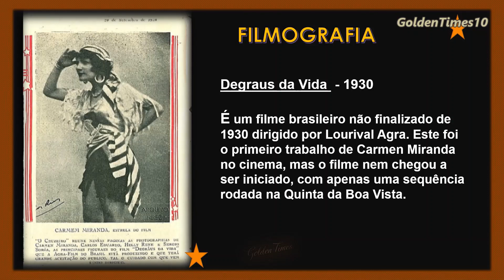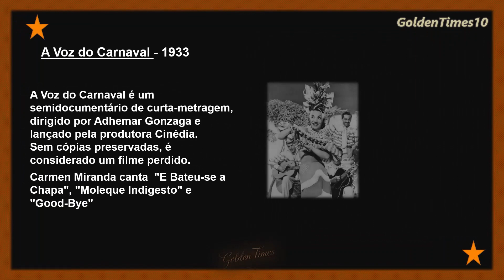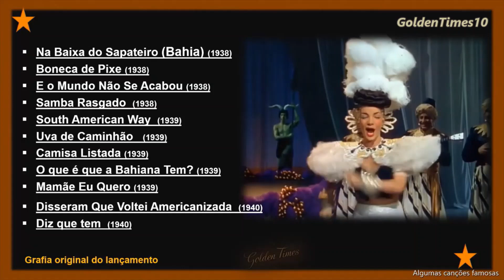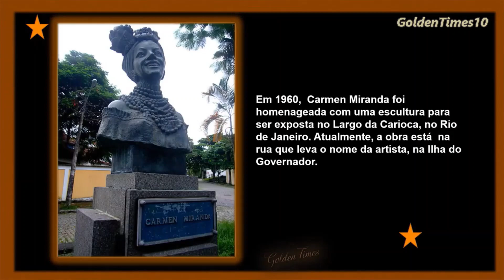Carmen Miranda 🌟 Tribute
Carmen Miranda - Tribute  - Narrado por Goldentimes10 *Legendado/Subtitled

Não possuo direitos autorais das imagens ou músicas apresentadas nesse vídeo. É apenas uma singela homenagem à 'Pequena Notável', Carmen Miranda."

Carmen Miranda (nascida Maria do Carmo Miranda da Cunha; Marco de Canaveses, 9 de fevereiro de 1909 — Beverly Hills, 5 de agosto de 1955) foi uma cantora, dançarina, e atriz luso-brasileira. Sua carreira artística transcorreu no Brasil e Estados Unidos entre as décadas de 1930 e 1950. Trabalhou no rádio, no teatro de revista, no cinema e na televisão. Foi considerada pela revista Rolling Stone como a 15ª maior voz da música brasileira, sendo um ícone e símbolo internacional do Brasil no exterior. É irmã da atriz e cantora Aurora Miranda.

Apelidada de "Brazilian Bombshell", Miranda é conhecida por seus exóticos figurinos e chapéu com frutas que ela costumava usar em seus filmes estadunidenses, que fez deles sua marca registrada.